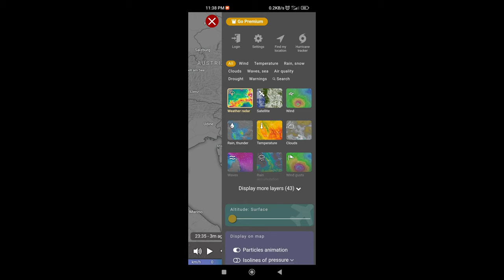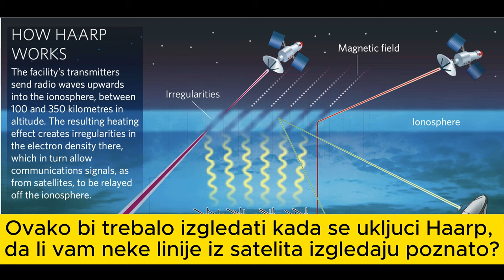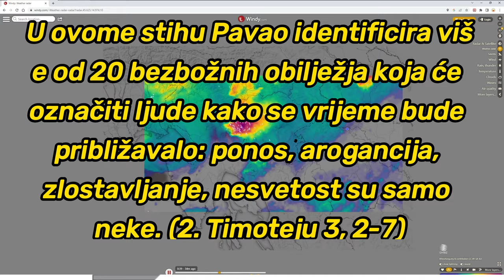HAARP ❓ ATTACK ON CROATIA WITH SUPERCELL STORMS ❓ NAPAD NA HRVATSKU ZAGREB SUPERĆELIJSKIM OLUJAMA ❓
State: Croatia
Town: Zagreb (Capital)
Year: 2023
Day and Month: 24.07.